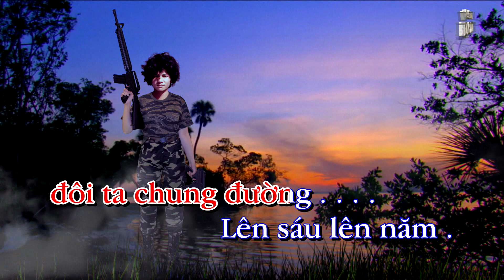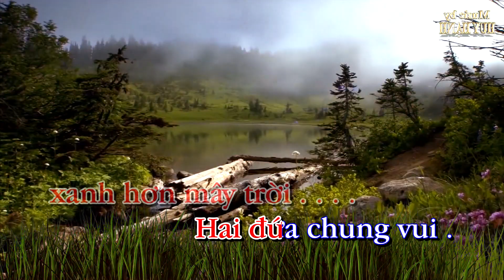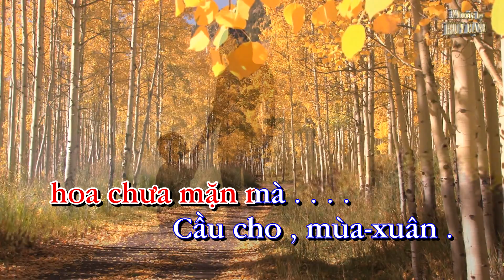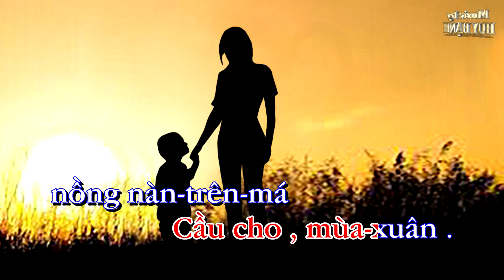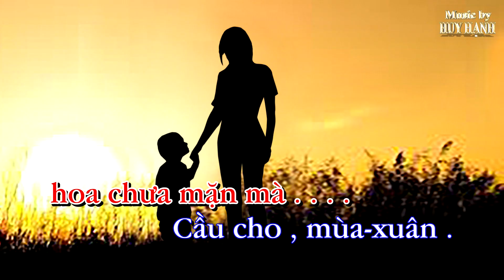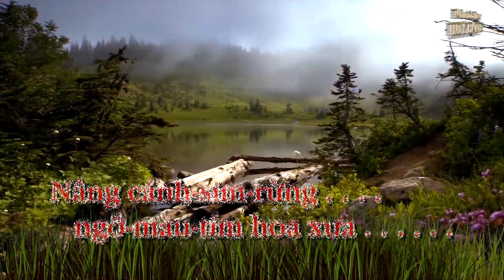Đám Cưới Đầu Xuân Tông Nam Trầm D Tempo 86 Anh THU